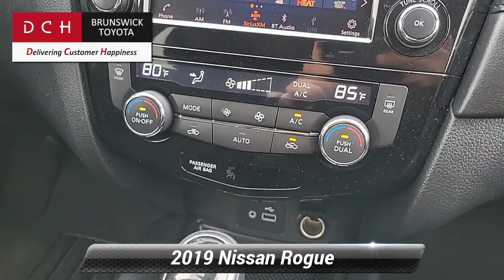Used 2019 Nissan Rogue SV, North Brunswick Town, NJ BTP11121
1504 U.S. 1